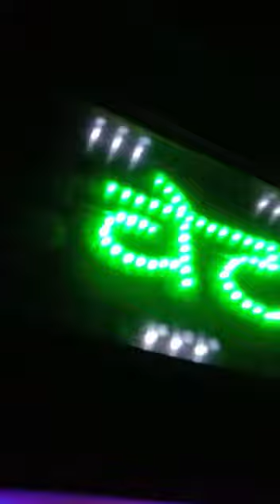7 March 2020